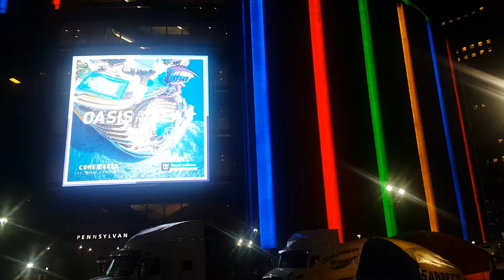Happy new year 2020 New York